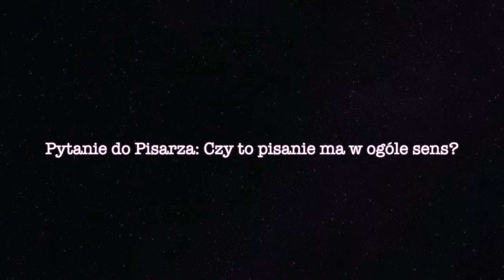Zapytaj Pisarza: Czy Pisanie Ma Sens?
Czy pisanie ma jakikolwiek sen?
Jeśli wiesz, że nigdy nie będziesz Tomaszem Mannem, to warto sobie w ogóle zawracać głowę?
Co będzie jeśli nikt Cię nie wyda?

Zapytaj Pisarza: W którym odpowiadam na Wasze Pytania.

Jestem strasznie podekscytowana, że mogę już je ogłosić...5-tygodniowe Warsztaty Kreatywnego Pisania: Głos i Styl!

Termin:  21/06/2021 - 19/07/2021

Spotkania na żywo w każdy poniedziałek 19:00 - 21:00 (nagrania dostępne dla was po spotkaniu!)
Podczas tych warsztatów dowiesz się:
✒Jak wybrać narrację dla Twojej historii
✒Jakie korzyści i ryzyka wiążą się z wyborem poszczególnych narracji
✒Czy możesz mieszać narracje w Twojej powieści (i jak to zrobić w skuteczny sposób)
✒Jak znaleźć swój oryginalny styl
✒Jak sprawić, aby styl był spójny z Twoją historią
✒Jak dać przekonujący głos dla Twoich postaci
✒Jak sprawić, aby każdy bohater brzmiał w unikatowy sposób
✒Jak mieszać czasy w powieści
✒Jak czerpać inspirację z tekstów innych pisarzy (i uniknąć plagiatu)
Oprócz tego, każdy uczestnik dostanie ode mnie szczegółową analizę 30-stron powieści lub opowiadania w cenie warsztatów (wartą 400zł!) 🙂
JAK WYGLĄDA KURS KREATYWNEGO PISANIA: GŁOS I STYL:
Warsztaty pisania odbędą się ONLINE i Twój wkład ma ogromny wpływ na to, co z nich wyniesiesz
✒ Kurs odbędzie się na dwóch darmowych platformach: Zoom i Trello
✒ Co tydzień w Poniedziałki (godzina 19:00 - 21:00) spotkamy się na żywo, a ja przeprowadzę Cię przez kolejną lekcję
✒ To TY decydujesz, kiedy “odrobisz” swoją lekcję -  w tygodniu na Trello znajdziesz prezentację oraz ćwiczenie, które pomoże Ci zastosować zdobytą wiedzę w praktyczny sposób
✒ Na Trello będziemy prowadzić dyskusję w ciągu tygodnia - skomentuję wszystkie Twoje ćwiczenia i odpowiem na wszystkie pytania
✒ Omówimy teksty innych pisarzy, które ode mnie dostaniesz - bliska analiza ich tekstów pozwoli Ci stać się lepszym redaktorem swoich
✒✒ ALE TO NIE WSZYSTKO: Każdy uczestnik warsztatów będzie mógł wysłać mi 30 stron swojego tekstu do analizy
Tylko przez następne dwa tygodnie wyjątkowa cena biletów early bird 450zł (zamiast 600zł)